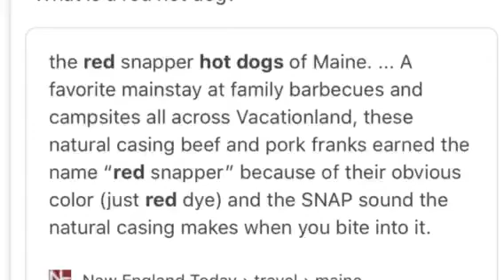Maine Good Eats ( Red Snapper Hotdogs)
Maine Good East (Red Snapper Hotdogs) Mr. R really likes these a lot... A lot of Folks in Maine Love these.. These red snappers come in links and when you cook these takes about 5-6 minutes when done the water is pink. He will eat these and I will have all beef hotdogs for me..So come along and at the end of this video look at the facts... hope you enjoy this... Please check out my other Maine Good eats.. Come along